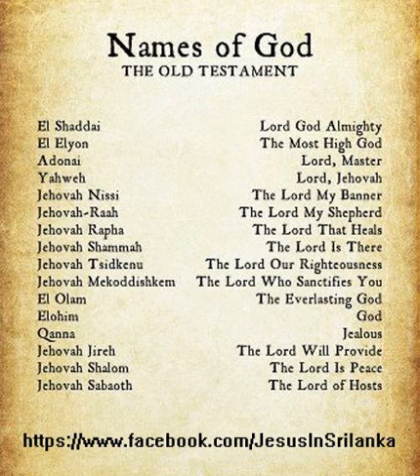परमेश्वर के नाम (भरना (आखरी शब्द परमेश्वर ही का रहता है)...